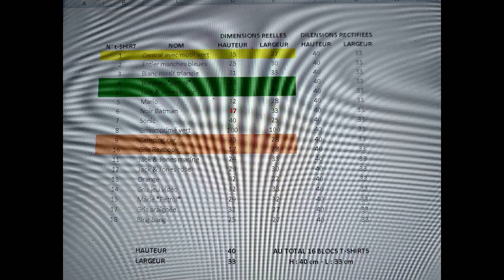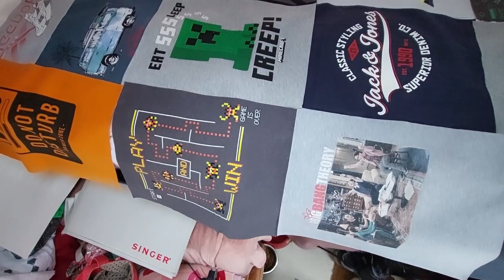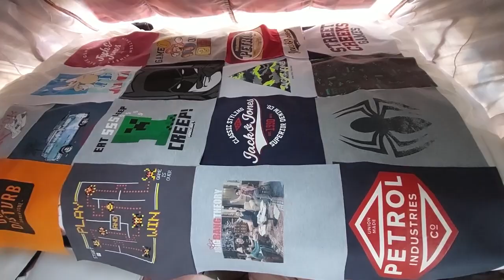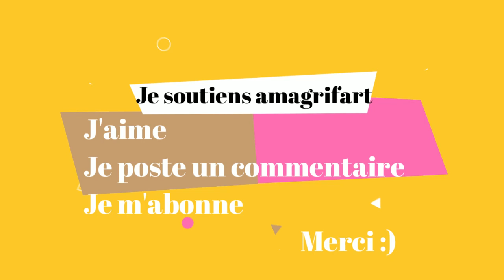Couture facile - Patchwork - Memory Quilt - Patchwork de T-shirts - Partie 1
Je vous propose aujourd'hui la 1ère partie de la création d'un patchwork de souvenirs, très prisé aux Etats-Unis. Une idée que j'aime beaucoup !

Avec l'accord de Paméla, que je remercie de sa confiance, je vous invite à me suivre dans la création d'un patchwork souvenirs créé à partir des t-shirts de son fils de 12 ans. Pour un cadeau de Noël original même si un peu de denrière minute ^=^

Un projet super sympa à réaliser, un peu technique forcément, dont j'espère que le résultat, que vous pourrez découvrir la semaine prochaine, sera à la hauteur de ses attentes et complera son fils !

J'espère que ce tutoriel vous plaira !

Bon patchwork !
Claire